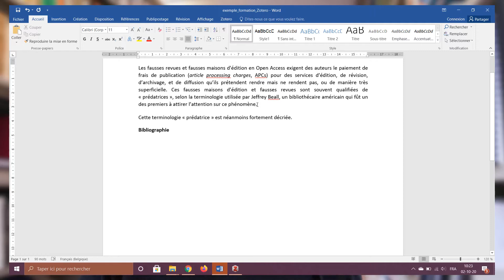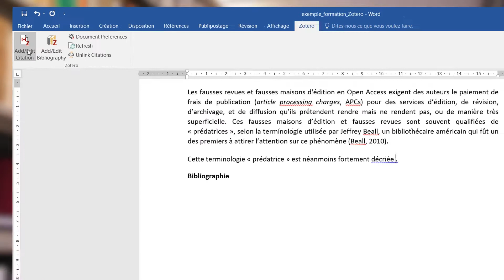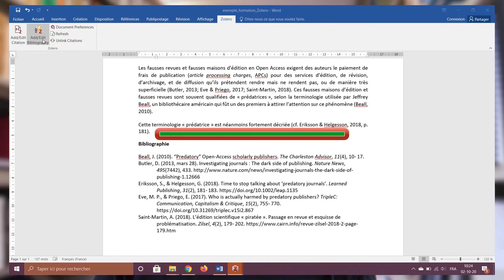Zotero #4 Insérer des citations et une bibliographie dans votre travail